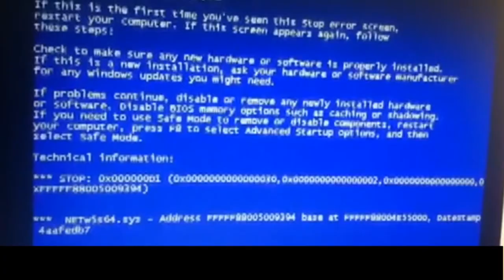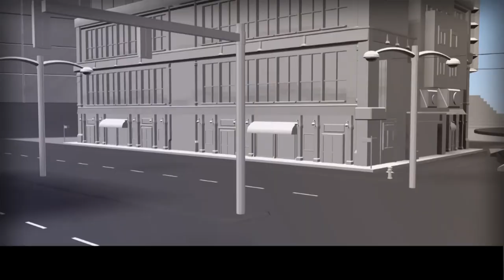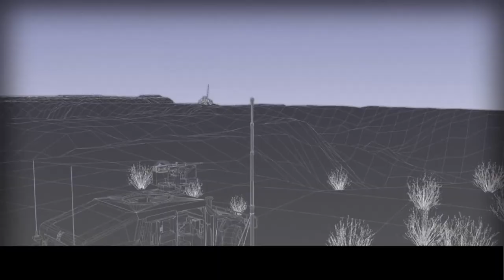Critical Communication Mesh Network (Manet)- Crisis Communication solution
Rapid deployable wireless mesh network- crisis  communication
within minutes